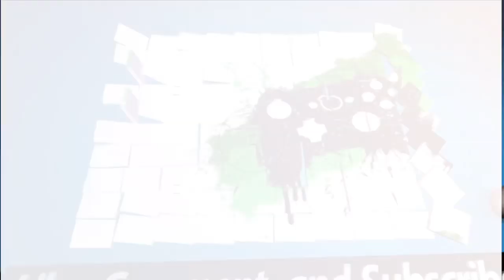Vector 2 S4 E4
New episode! :)
Intro: 0:00-0:14
Episode: 0:15-3:54
Outro: 3:55-4:09

Action #22.

Music in the episode (Splice editor app):
Next Door (Theme music intro/outro)
Black Ops 2 Theme by Trent Reznor and Jack Wall

*S4 E5: Fri. Apr 26,2019